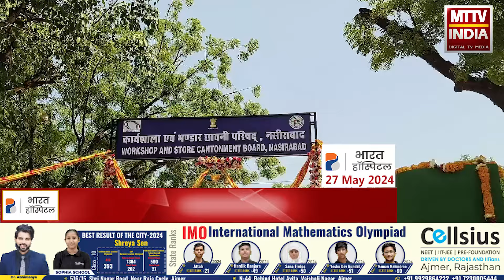nasirabad News नसीराबाद छावनी परिषद द्वारा कार्यशाला एवं भंडार का जीर्णोद्धार किया गया | MTTV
नसीराबाद छावनी परिषद द्वारा कार्यशाला एवं भंडार का जीर्णोद्धार किया गया